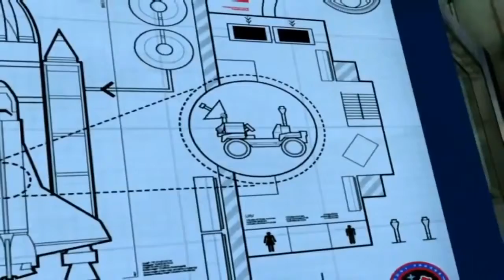Lego City Police Lego Fireman Firetruck Cartoons about Lego City Movie for kids Episodes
Lego City Police Lego Fireman Firetruck Cartoons about Lego City Movie for kids Episodes with all the Lego characters to keep the little ones entertained while learning and having fun.